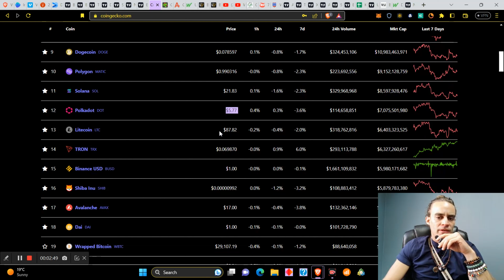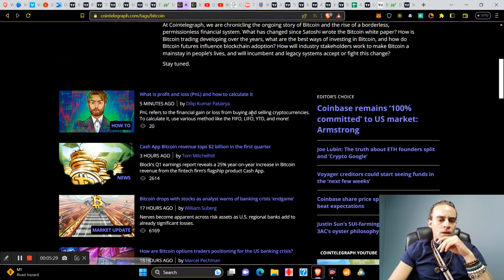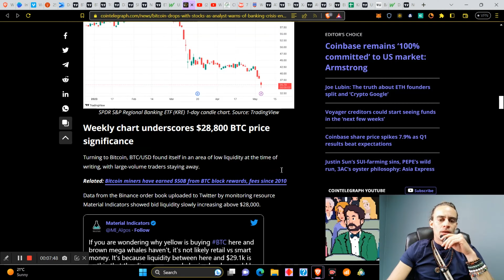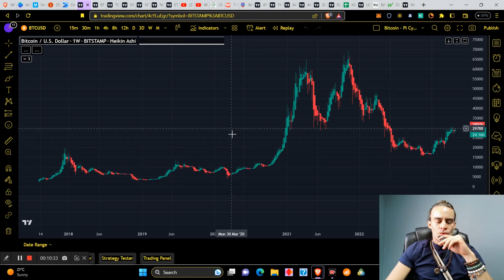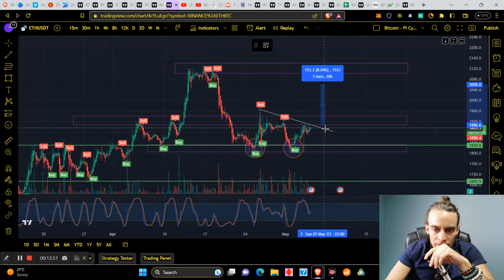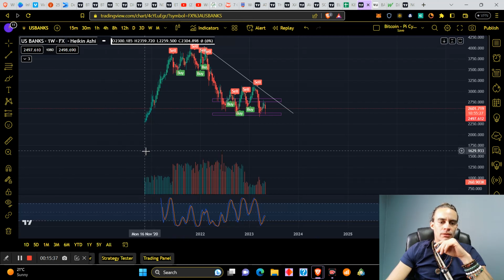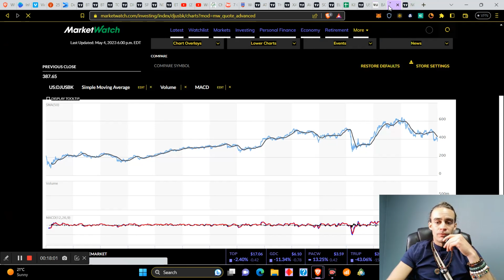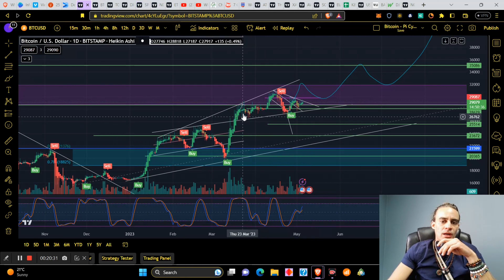THE US BANKING CRISIS IS GETTING WORSE & THIS WILL AFFECT OTHER BANKS AROUND THE WORLD ***MUST WATCH